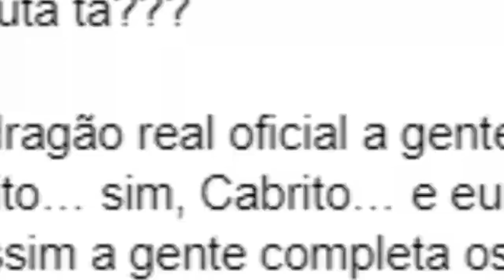DÁ pra ZERAR Pokémon VIOLET SÓ com o Tipo DRAGÃO?! 🐲🐲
Pokémon VIOLET mas SÓ posso usar tipo DRAGÃO!